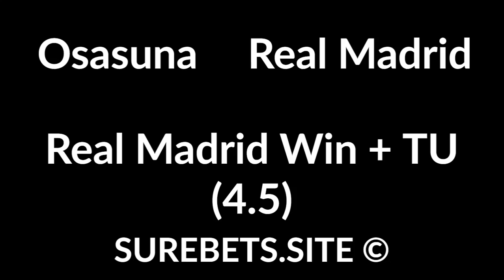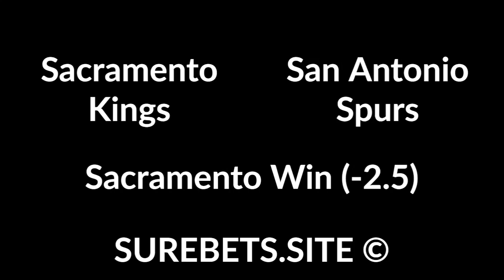Betting tips today - 09 February 2020 - sport predictions (football, basketball, hockey)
Betting tips today - 09 February 2020 - sport predictions (football, basketball, hockey). Text version

Celta Vigo vs Sevilla
1st half - Celta Win (0)

Osasuna vs Real Madrid
Real Madrid Win + TU (4.5)

Napoli vs Lecce
Napoli Win (-1.5)

Real Sociedad Ath. Bilbao
Draw

Minnesota Timberwolves vs Los Angeles Clippers
Minnesota Win (+3.5)

Sacramento Kings vs San Antonio Spurs
Sacramento Win (-2.5)

PSG vs Lyon
PSG Win + TU (4.5)

Bayern vs RB Leipzig
Bayern + TU (4.5)

Kasimpasa vs Galatasaray
Galatasaray Win

Sivasspor vs Istanbul Basaksehir
Istanbul Win (0)